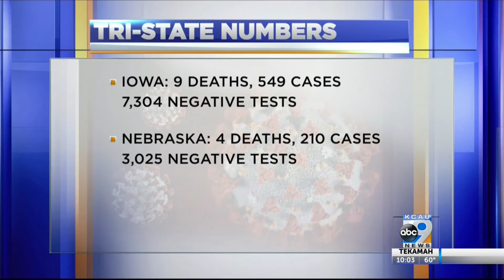Tri-State COVID-19 Numbers - 10PM - 4/1/2020